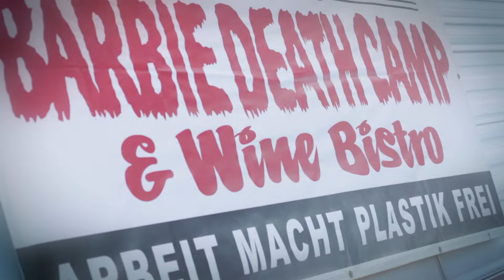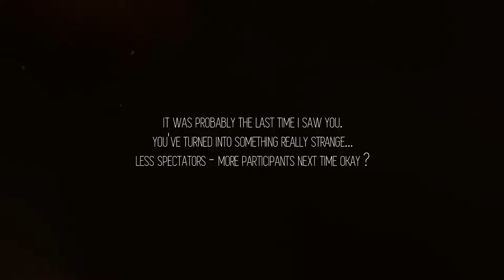Burning Man 2016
This is my video story  of Burning Man 2016, including some images from my camp Midnight Poutine

Voici mon récit vidéo de Burning Man 2016, avec entre autres des images de mon camp Midnight Poutine

Video by /par  Vj Homing (Swirly)
Music Fairmont - I need medecine (Pan/Tone's Jake Touched My Bum Remix)